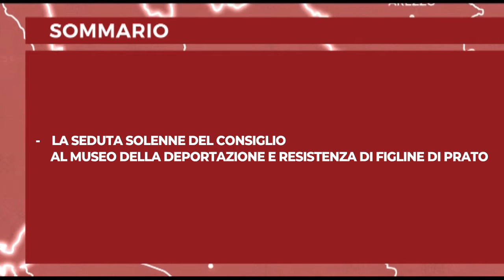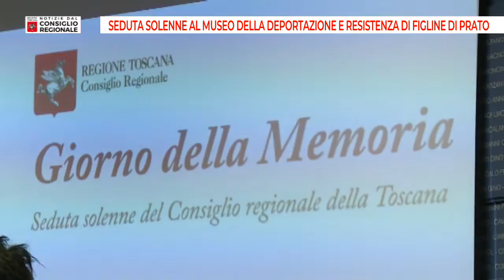Notizie dal consiglio Regionale del 31 01 2023